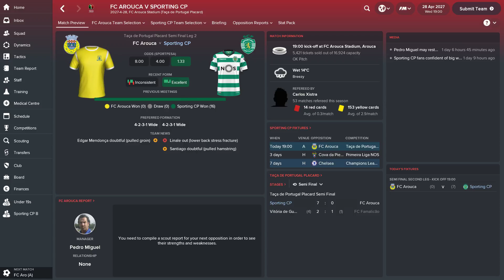#361 26-27 Taça de Portugal - Semi Final Leg 2, FC Arouca vs SPORTING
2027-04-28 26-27 Taça de Portugal - Semi Final Leg 2, FC Arouca vs SPORTING. Rumo a mais uma final da Taça. Primeira mão com 7-0, já estamos com dois pés na final. VAMOS SPORTING!